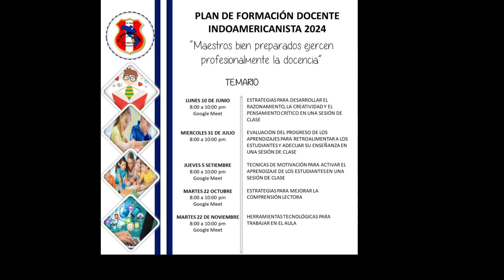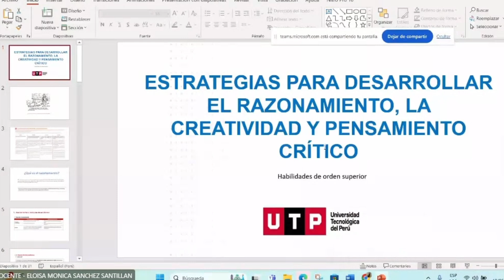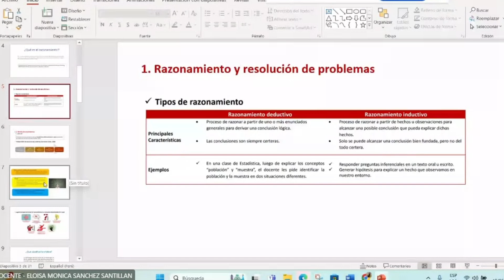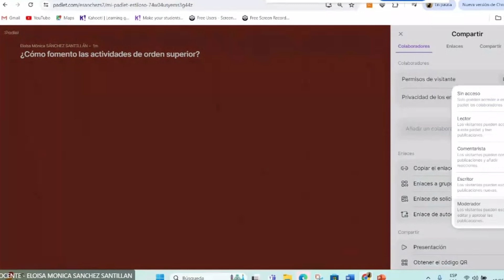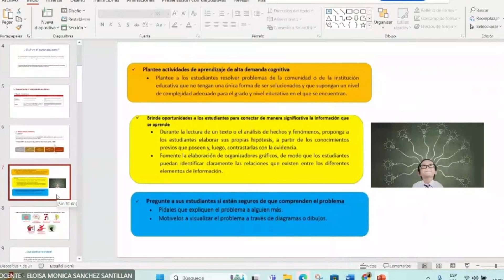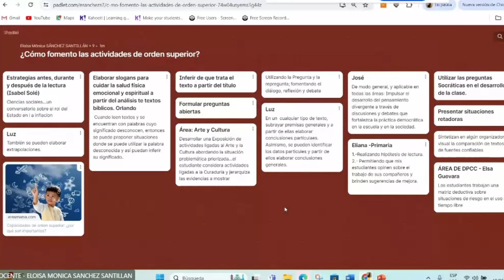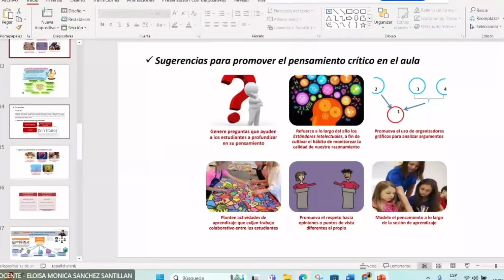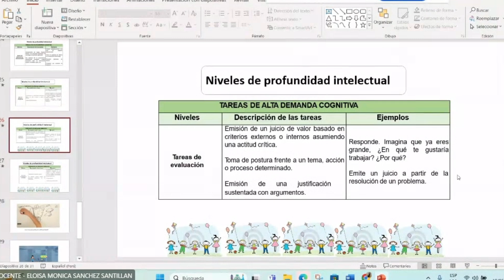Capacitación 2024: IE El Indoamericano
Estrategias para desarrollar el razonamiento, la creatividad y el pensamiento crítico en una sesión de clase.